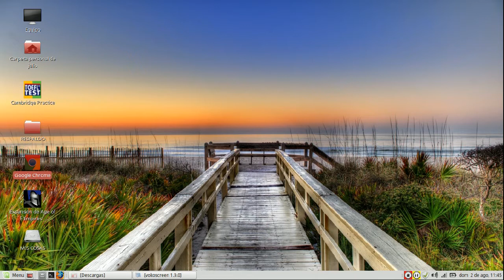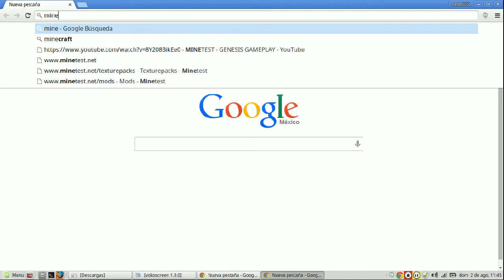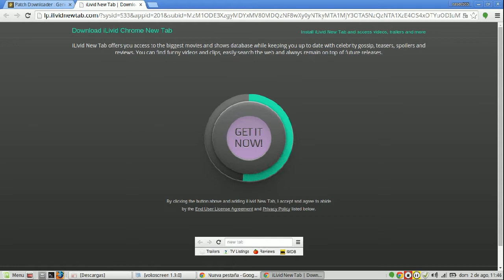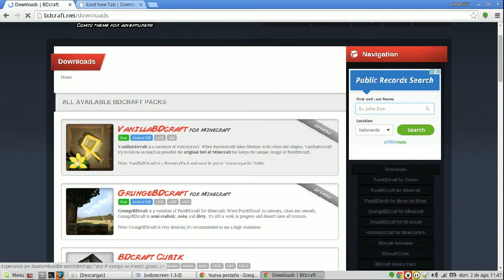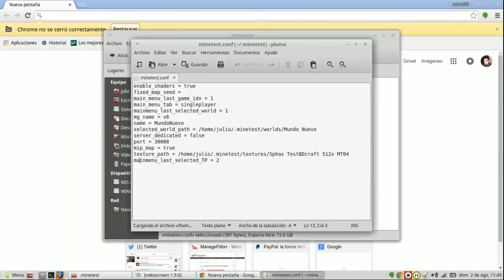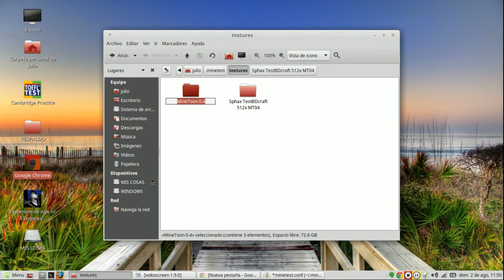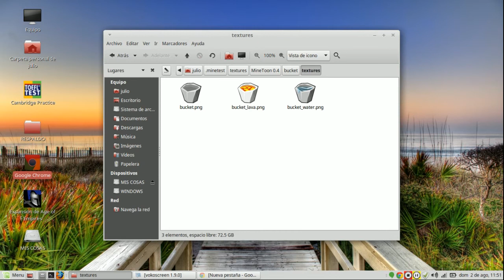Como instalar paquete de texturas en MineTest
Leer descripción

Buenas tardes camaradas, en este vídeo se mostrara como instalar paquetes de texturas en Minetest desde una distrubución de Linux, Linux Mint 17.2 en este caso.

Les dejo el enlace de descarga del paquete de texturas que instale